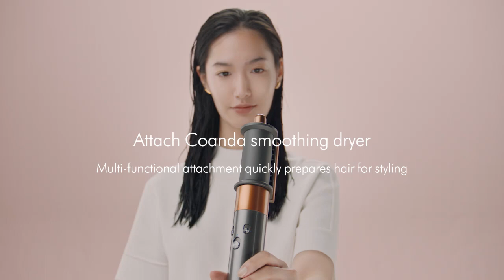Amazon DysonDyson Airwrap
Dyson Airwrap Complete Long for Straight to Wavy Hair
 Aluminum1300 watts Dry. Curl. Shape. Smooth and hide flyaways. With no heat damage.